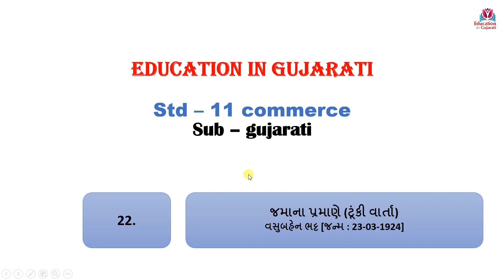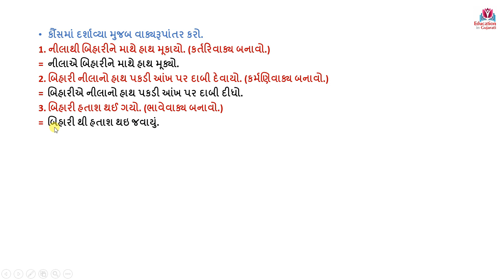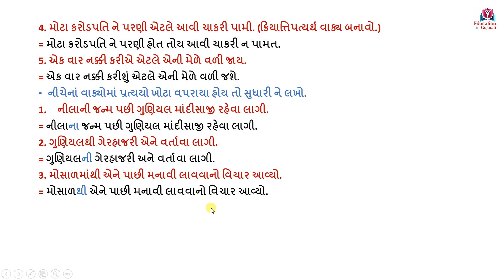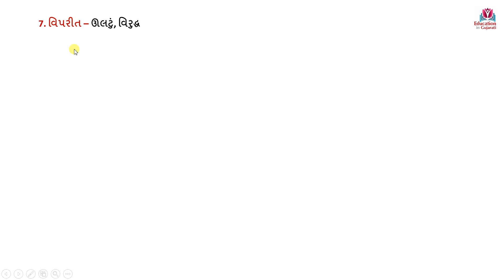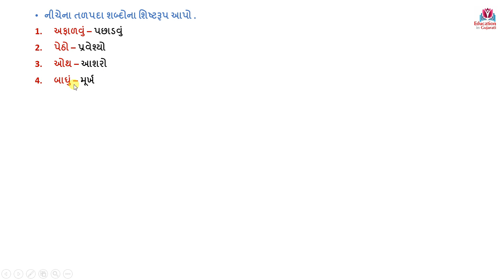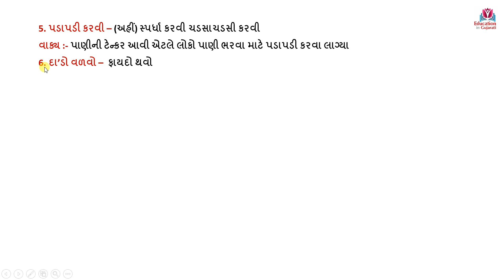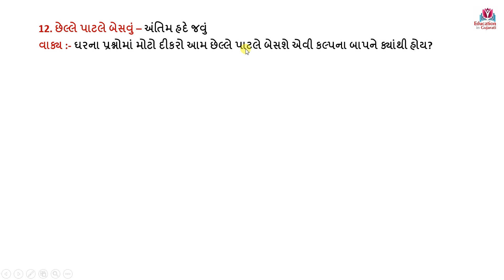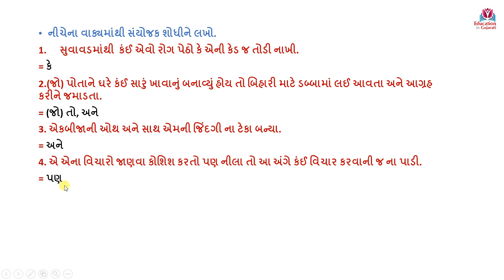std 11 gujarati ch 22 | std 11 gujarati ch 22 part 2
Std 11,
Education,
Ncert solutions,
std 11 jamana pramane,
std 11 gujarati jamana pramane,
high school,
Gujarati vyakran,
std 11 gujarati chapter 22 jamana pramane,